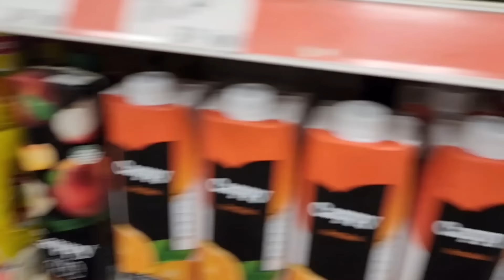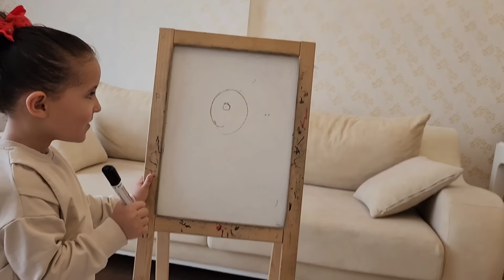BAHAR VE BANU ALYA İLE TÜM GÜN HERŞEY PEMBE MARKET ALIŞVERİŞİ ! ماما جابت بيبي - جنى مقداد | طيور